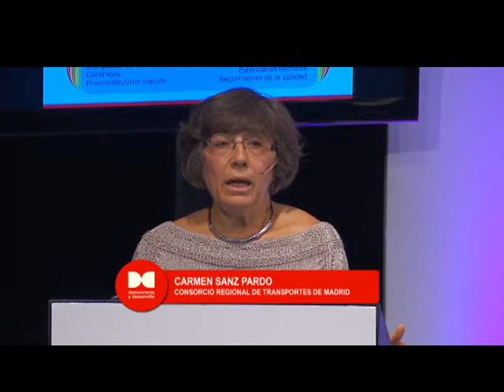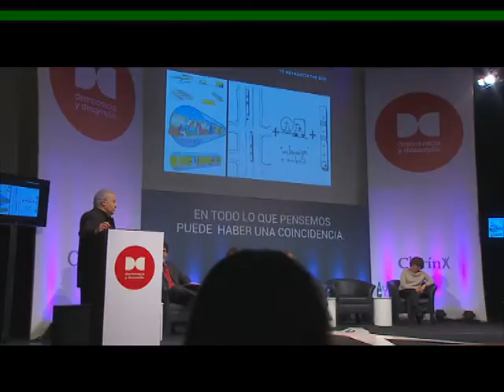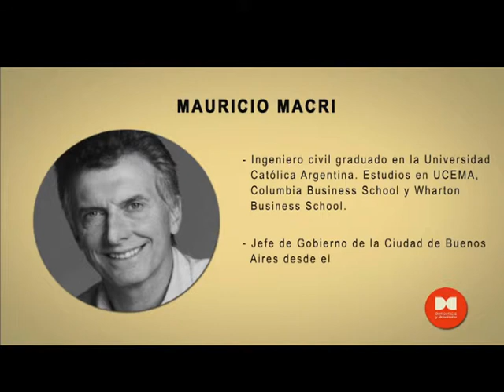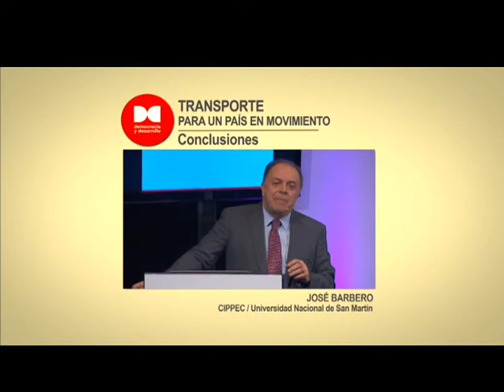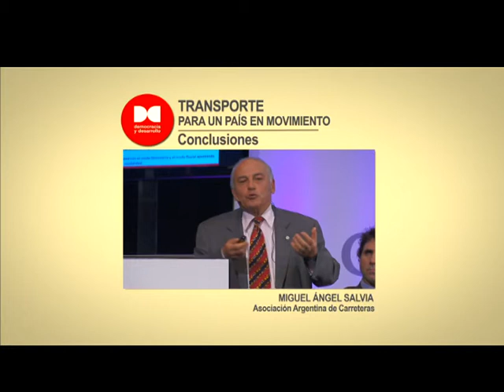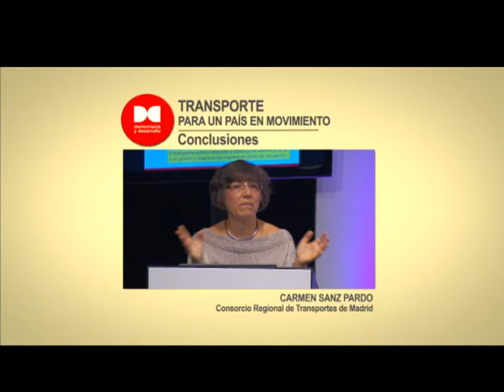Democracia y Desarrollo- Transporte para un país en movimiento- Bloque 2